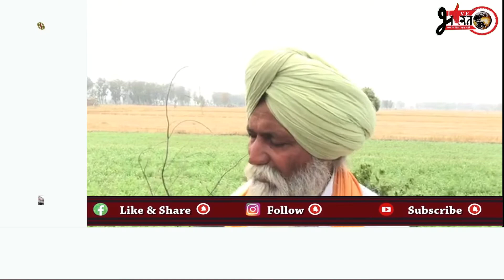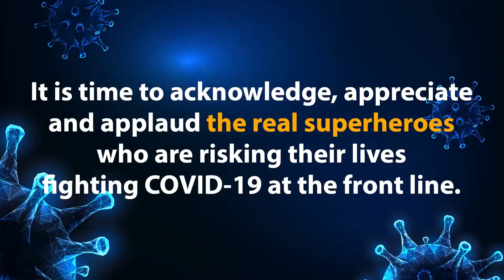Lightning strikes caused by strong winds and clouds completely destroyed the standing neem tree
ਕੱਲ ਆਈ ਤੇਜ਼ ਹਨੇਰੀ ਅਤੇ ਬੱਦਲਵਾਈ ਕਾਰਨ ਅਸਮਾਨੀ ਬਿਜਲੀ ਡਿੱਗਣ ਕਾਰਨ ਕਿਸਾਨਾਂ ਦਾ ਵੱਡੇ ਪੱਧਰ ਤੇ ਬਚਾ ਹੋ ਗਿਆ ।ਜਦਕਿ ਖੇਤਾਂ ‘ਚ ਖੜ੍ਹਾ ਨਿੰਮ ਦਾ ਦਰੱਖਤ ਪੂਰੀ ਤਰ੍ਹਾਂ ਸੜ ਕੇ ਸੁਆਹ ਹੋ ਗਿਆ LiveBharat LiveAmritsar Satpal Thind Ferozepur